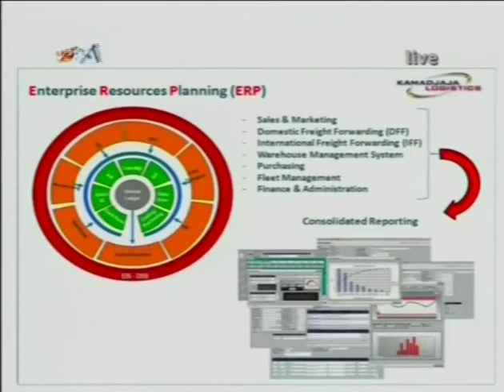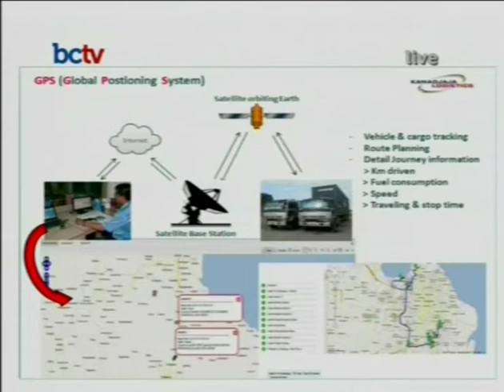IT 4 Works - Kamadjaja Logistics